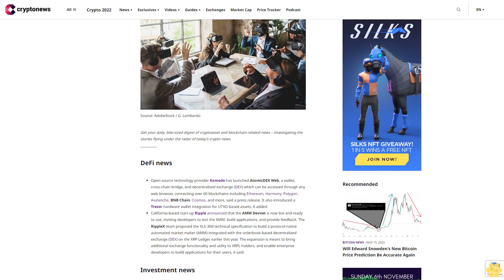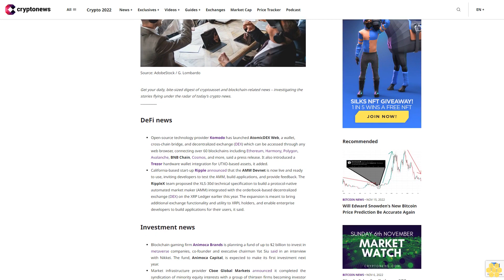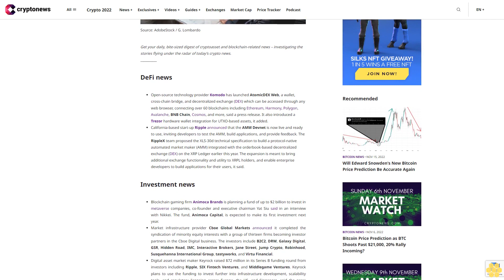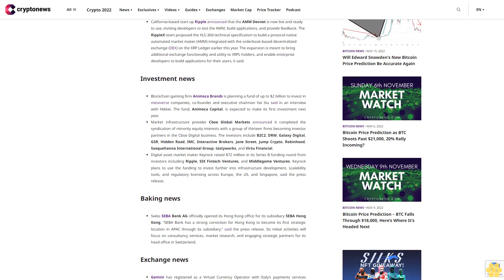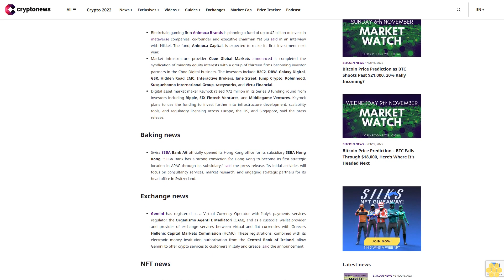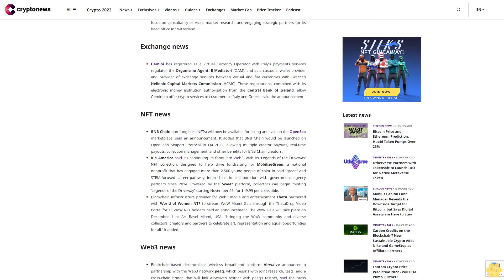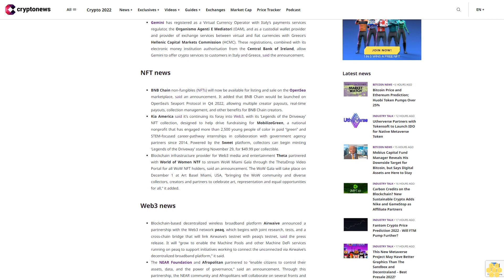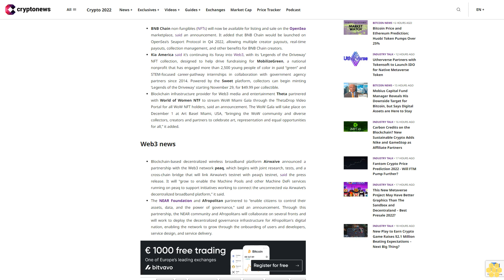Today in Crypto: Komodo Launches AtomicDEX Web, Animoca Plans a $2 Billion Fund to Invest in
Get your daily, bite-sized digest of cryptoasset and blockchain-related news – investigating the stories flying under the radar of today’s crypto news.

DeFi news.

Open-source technology provider Komodo has launched AtomicDEX Web, a wallet, cross-chain bridge, and decentralized exchange (DEX) which can be accessed through any web browser, connecting over 60 blockchains including Ethereum, Harmony, Polygon, Avalanche, BNB Chain, Cosmos, and more, said a press release. It also introduced a Trezor hardware wallet integration for UTXO-based assets, it added.California-based start-up Ripple announced that the AMM Devnet is now live and ready to use, inviting developers to test the AMM, build applications, and provide feedback. The RippleX team proposed the XLS-30d technical specification to build a protocol-native automated market maker (AMM) integrated with the orderbook-based decentralized exchange (DEX) on the XRP Ledger earlier this year. The expansion is meant to bring additional exchange functionality and utility to XRPL holders, and enable enterprise developers to build applications for their users, it said.

Investment news.

Blockchain gaming firm Animoca Brands is planning a fund of up to $2 billion to invest in metaverse companies, co-founder and executive chairman Yat Siu said in an interview with Nikkei. The fund, Animoca Capital, is expected to make its first investment next year.Market infrastructure provider Cboe Global Markets announced it completed the syndication of minority equity interests with a group of thirteen firms becoming investor partners in the Cboe Digital business. The investors include B2C2, DRW, Galaxy Digital, GSR, Hidden Road, IMC, Interactive Brokers, Jane Street, Jump Crypto, Robinhood, Susquehanna International Group, tastyworks, and Virtu Financial.Digital asset market maker Keyrock raised $72 million in its Series B funding round from investors including Ripple, SIX Fintech Ventures, and Middlegame Ventures. Keyrock plans to use the funding to invest further into infrastructure development, scalability tools, and regulatory licensing across Europe, the US, and Singapore, said the press release.

Baking news.

Swiss SEBA Bank AG officially opened its Hong Kong office for its subsidiary SEBA Hong Kong. “SEBA Bank has a strong conviction for Hong Kong to become its first strategic location in APAC through its subsidiary,” said the press release. Its initial activities will focus on consultancy services, market research, and engaging strategic partners for its head office in Switzerland.

Exchange news.

Gemini has registered as a Virtual Currency Operator with Italy’s payments services regulator, the Organismo Agenti E Mediatori (OAM), and as a custodial wallet provider and provider of exchange services between virtual and fiat currencies with Greece’s Hellenic Capital Markets Commission (HCMC). These registrations, combined with its electronic money institution authorisation from the Central Bank of Ireland, allow Gemini to offer crypto services to customers in Italy and Greece, said the announcement.

NFT news.

BNB Chain non-fungibles (NFTs) will now be available for listing and sale on the OpenSea marketplace, said an announcement. It added that BNB Chain would be launched on OpenSea’s Seaport Protocol in Q4 2022, allowing multiple creator payouts, real-time payouts, collection management, and other benefits for BNB Chain creators.Kia America said it’s continuing its foray into Web3, with its ‘Legends of the Driveway’ NFT collection, designed to help drive fundraising for MobilizeGreen, a national nonprofit that has engaged more than 2,500 young people of color in paid “green” and STEM-focused career-pathway internships in collaboration with government agency partners since 2014. Powered by the Sweet platform, collectors can begin minting ‘Legends of the Driveway’ starting November 29, for $49.99 per collectible.Blockchain infrastructure provider for Web3 media and entertainment Theta partnered with World of Women NTF to stream WoW Miami Gala through the ThetaDrop Video Portal for all WoW NFT holders, said an announcement. The WoW Gala will take place on December 1 at Art Basel Miami, USA, “bringing the WoW community and diverse collectors, creators and partners to celebrate art, representation and equal opportunities for all,” it added.

Web3 news.

Blockchain-based decentralized wireless broadband platform Airwaive announced a partnership with the Web3 network peaq, which begins with joint research, tests, and a cross-chain...